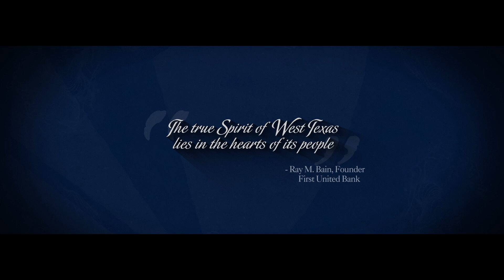CREATE: Ross Cooper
Some people know what they want to do from an early age. For eleven-year-old Lubbock native, Ross Cooper, guitar lessons led to chords, chords developed into his first song and from that point, the dream of being a singer songwriter seemed attainable. Relocating to Nashville, Ross soon learned the value of a unique perspective born from the south plains. Now you can catch Ross as he carries on the rich tradition of West Texas songcraft on stages throughout the country.